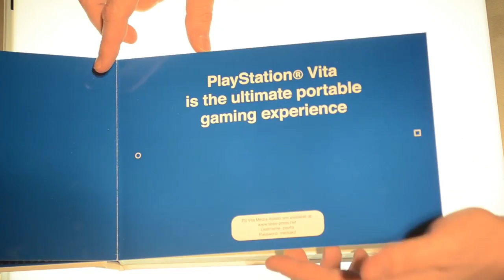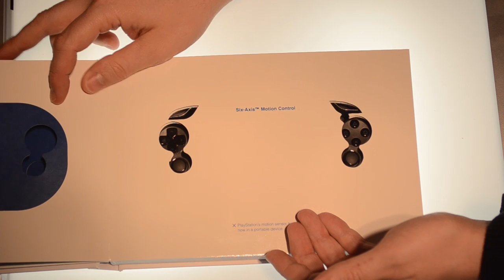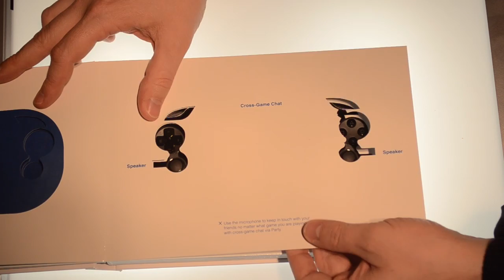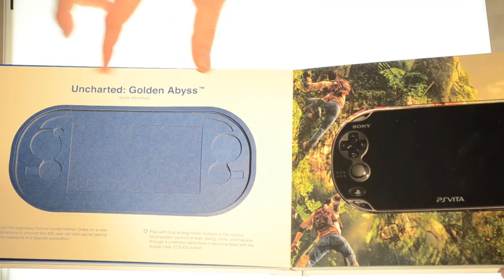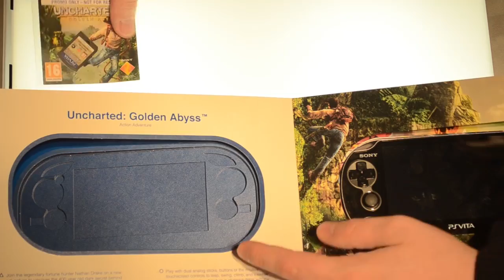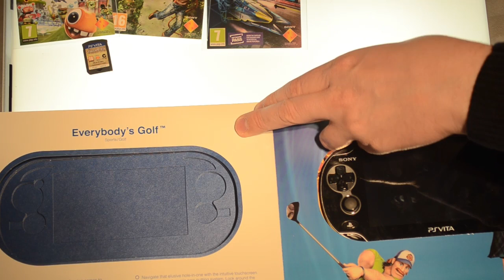PlayStation Vita unboxing - PowerTV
This is an unboxing of a PlayStation Vita press kit

Davy doet even een unboxing video van de nieuwe PS Vita van Sony.